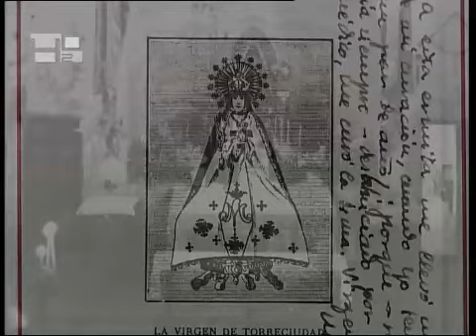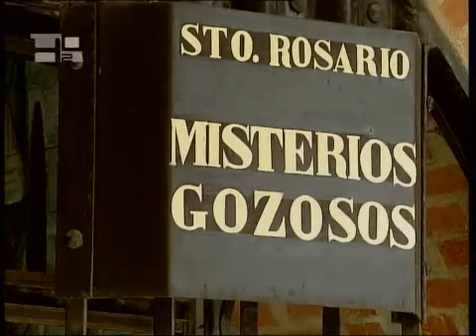«Ruta Mariana»: Saragozza (il Pilar), Torreciudad, Monsterrat e Lourdes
Il santuario di Torreciudad si trova nella provincia di Huesca, a ventiquattro chilometri da Barbastro, sulla riva sinistra del fiume Cinca, accanto al bacino artificiale del Grado, in un luogo di grande bellezza naturale. Il santuario sorge molto vicino a quello antico (ermita) da cui trae origine la devozione alla Madonna di Torreciudad, che data dal secolo XI. Il nome proviene da un'antica torre di vigilanza dell'epoca araba, i cui ruderi si trovano a pochi metri di distanza dal santuario.

Il nuovo santuario, dedicato alla Vergine Maria, è stato edificato per iniziativa di San Josemaría Escrivá de Balaguer, fondatore dell'Opus Dei, ed è stato aperto al culto nel 1975. Il complesso, opera dell'architetto Heliodoro Dols, è caratterizzato dalla varietà di forme create utilizzando il mattone, elemento costruttivo fondamentale. È un'opera d'arte che riproduce un modo di costruzione tradizionale dell'Aragona.

Al suo interno spicca la pala d'altare, opera in alabastro di Joan Mayne, che rappresenta diverse scene della vita della Madonna. Al centro si trova la statua romanica della Madonna di Torreciudad. Tutte le linee del santuario convergono verso la pala d'altare, al cui centro è posto anche il tabernacolo, in modo da facilitare la preghiera davanti a Gesù presente nell'Eucaristia. A sinistra dell'altare è stata posta una statua di San Josemaría Escrivá de Balaguer. Nella cappella del Santissimo si trova un Cristo in bronzo dorato al fuoco, scolpito dall'artista italiano Pasquale Sciancalepore. Da notare anche l'organo, dotato di quattromila canne.

L'interno è caratterizzato da un coro posto in fondo all'unica navata. Sotto l'edificio si trova una cripta con decine di confessionali dislocati in tre diverse cappelle intitolate ad altrettanti appellativi della Madonna: Pilar, Loreto e Guadalupe. Una quarta cappella di pianta circolare è dedicata alla Sacra Famiglia. L'esterno del complesso è caratterizzato dalla spianata racchiusa da due porticati ad archi.

Tutte le attività del santuario hanno come centro la devozione eucaristica, in maniera particolare la celebrazione della Messa, e la venerazione della Madonna. È anche luogo di accoglienza di numerosi pellegrinaggi. L'ingresso, il materiale informativo, le proiezioni audiovisive e le visite guidate sono gratuite.

Il santuario è uno dei poli d'attrazione più importanti della zona, e accoglie anche concerti di organo e altre manifestazioni culturali. Inoltre promuove la «Ruta Mariana», che collega Saragozza (il Pilar), Torreciudad, Monsterrat e Lourdes. La festa della Madonna di Torreciudad si festeggia la domenica successiva al 15 agosto.
"Tutte le generazioni mi chiameranno beata..." [1]

Dio creò l'uomo affinché partecipasse alla Sua vita felice. Dopo la disobbedienza dei nostri progenitori Dio stesso volle farsi uomo per aiutarci. Cercò allora, duemila anni fa, nella pienezza dei tempi, una donna che colmò di tutte le perfezioni affinché fosse Sua Madre.
San Josemaría e il Santuario di Torreciudad
Voluto da san Josemaría e grazie all'aiuto di migliaia di persone, il Santuario di Torreciudad è stato inaugurato il 7 luglio 1975. Una nuova pubblicazione narra la storia della devozione per la Madonna di Torreciudad e del suo legame con il Fondatore dell'Opus Dei. 125 fotografie illustrano le pagine del libro.

25 luglio 2003
Voluto dal Patronato di Torreciudad per commemorare il Centenario della nascita di san Josemaría (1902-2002), il libro narra la storia di questo centro di una devozione secolare per la Madonna, dall'originale cappella del secolo XI sino ad oggi, grazie alla costruzione del nuovo santuario (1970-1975), affidato da san Josemaría all'architetto Heliodoro Dols.

Viene citata anche l'inaugurazione di una chiesa dedicata al fondatore dell'Opus Dei a Barbastro, sua città natale, l'8 dicembre 2001, primo tempio dedicato in Spagna a san Josemaría. E naturalmente anche la sua recente canonizzazione, il 6 ottobre 2002.

L'edizione, bella e molto curata, riproduce lettere e altri documenti sulla storia di Torreciudad ed è arricchita da 125 fotografie di grande bellezza. Gli autori del libro, lo storico Martín Ibarra e il giornalista Manuel Garrido, presentano in una forma gradevole e amena le manifestazioni di devozione mariana che avvengono a Torreciudad.

Gli autori hanno voluto sottolineare che gli anni trascorsi dalla inaugurazione del santuario hanno confermato il desiderio espresso da san Josemaría Escrivá, che si aspettava, come disse una volta, "frutti spirituali: grazie che il Signore vorrà dare a quelli che andranno a venerare sua Madre Benedetta nel suo Santuario. Sono questi i miracoli che desidero: la conversione e la pace per molte anime".

Torreciudad è il nome di un secolare titolo mariano ben noto nell'Alta Aragona.